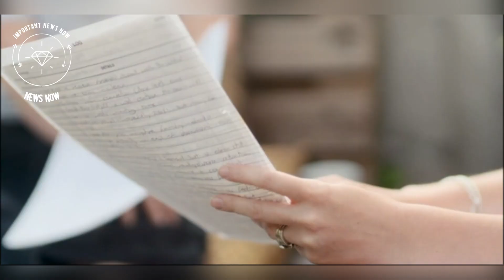"Ellie Simmonds Ends Two-Year Relationship, Gwyneth Paltrow Overcomes Intimacy Fear with Second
Welcome to "Important News Now" - Your Ultimate Source for Hollywood Celebrity Updates, Gossips, and Trending Topics!

Are you a die-hard fan of Hollywood stars? Do you want to be in the know about the juiciest gossips and hottest trends in the entertainment industry? Look no further! "Important News Now" is the place to be.

🌟 From the red carpet events to behind-the-scenes drama, we've got you covered with exclusive access to the lives of your beloved celebrities.

Join our ever-growing community of entertainment enthusiasts as we dive deep into the lives of your favorite stars.

#"Ellie Simmonds Ends Two-Year Relationship, Gwyneth Paltrow Overcomes Intimacy Fear with Second Husband Brad Falchuk, and Game of Thrones Stars Kit Harington and John Bradley Reunite at Soho House"